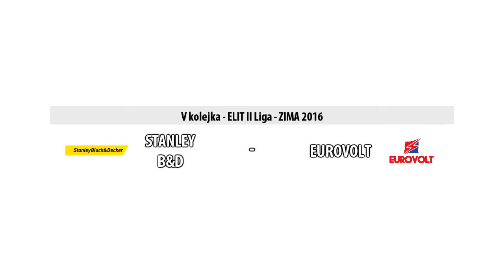STANLEY B&D 7:4 EUROVOLT - ELIT II Liga ZIMA 2016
Mecz V Kolejki ELIT II Ligi, rozgrywany 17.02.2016 pomiędzy drużynami STANLEY B&D i EUROVOLT na obiekcie Praska Arena Futbolu przy ul. Zbaraskiej 3